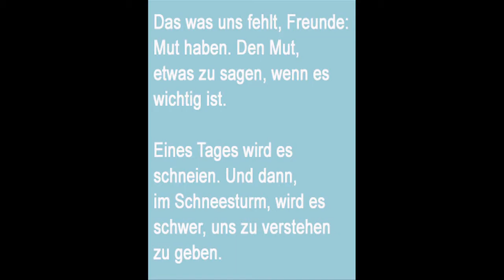Vallader 2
Wer Graubünden sieht, will sofort anfangen zu jodeln. Der Kanton im Südosten der Schweiz hat die schönste Heidilandschaft zu bieten: Zerklüftete Bergketten, saftige Alpenwiesen, holzvertäfelte Häuser -- die reinste Idylle. Es könnte so schön sein. Doch leider verstehen sich die Graubündner nicht so recht. Im Wortsinne. In Graubünden werden fünf verschiedene romanische Sprachen gesprochen: Sursilvan, Sutsilvan, Surmiran, Puter und Vallader. So klingt Vallader.